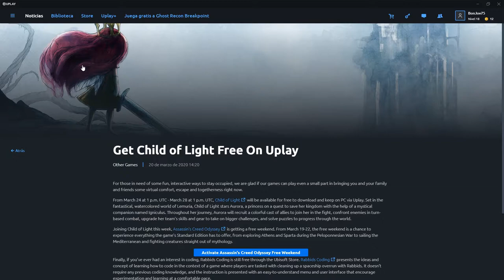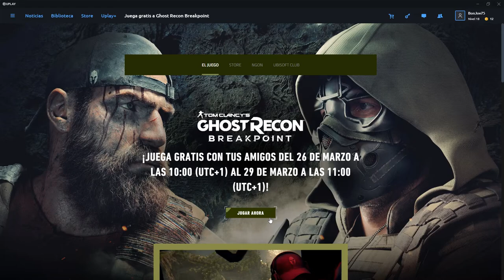Child of Light 🎮 Predator Hunting Grounds 🎮 JUEGOS GRATIS Ubisoft Uplay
Revistas gratuitas cortesia de Hobby Consolas, Retrogamer, Computer Hoy, Auto Bild y Top Gear: